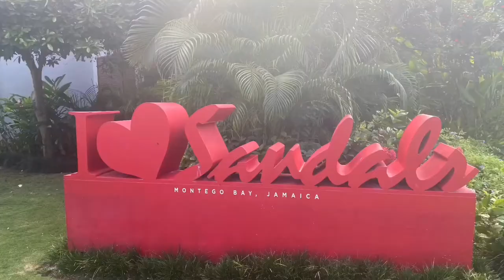Dive Sandals Resorts Montego Bay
Diving in Montego Bay with the Sandals Resorts crew.